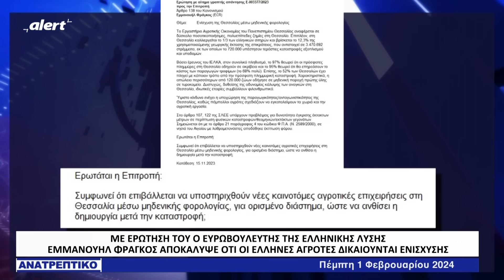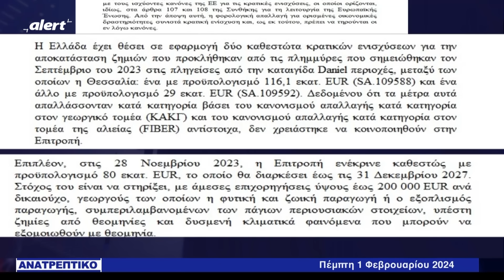Αποκαλύψεις φωτιά από τον ευρωβουλευτή Μανώλη Φράγκο για την εξόντωση των αγροτών μας